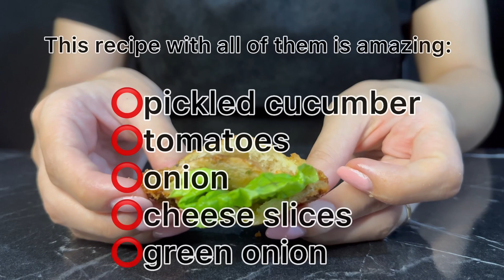Do you have some TOAST at home ? chicken bread pocket 🤯 delicious & crispy chicken recipe !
focus only on the sound of me eating at the end of my video🤤, how crispy is it???. This recipe is so delicious that everyone falls in love with it. It' crispy and unique, making it an exceptional appetizer. It will brighten up your dining table and make it smell amazing😍😍😍😍 Prepare it for parties, and
everyone will ask you for the recipe🤩

Tips:
🔴For 5 couples bread you need 1 eggs

 🔴Do not leave the bread in the egg for too long, and once it becomes soaked, quickly remove it from the egg

🔴put the bread in to the high amount and heat of oil and don’t fry it for too long

 🔴Cook the chicken at medium to high heat and keep flipping it regularly .don’t overcooking the chicken ,It only takes about 5 minutes to cook thoroughly and become golden brown.

Hello dear friends ” Welcome “ where you'll discover a whole new world of cooking. I'm not your typical cooking channel—my channel is unique and different!

you share more love and attention ,so cooking melodies family can grows every day

chicken bread pockets
chicken bread pocket recipe
chicken bread
bread pockets
chicken pocket
malai chicken bread pocket
how to make bread pockets
Chicken breast
Chicken breast recipes
How to cook crispy chicken
Crispy
Food
Recipes
How to cook
ASMR cooking